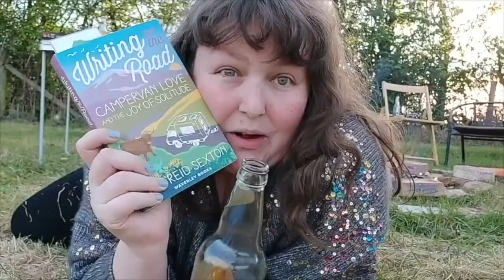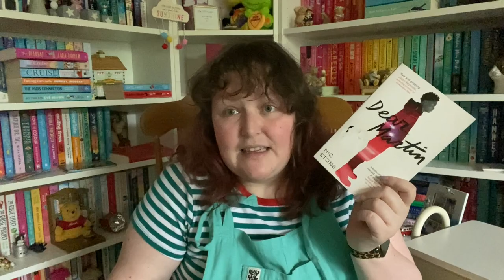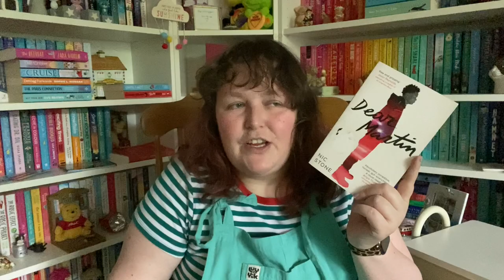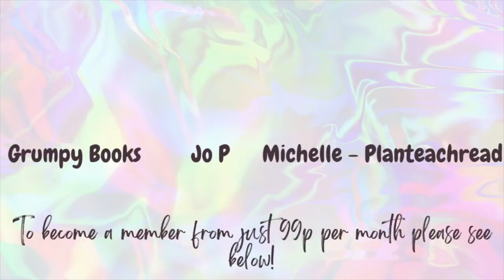Q+A Part Two: Why do I read middle grade, Wishlist dilemmas and random rambles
Hello and Welcome to part two of the Q&A! You asked me so many questions I have had to split this into two parts!

Mentioned in the video:

Queens road Leicester for the LOROS and Age Uk book shops
Barristers book chamber is sadly no more :(

Some of you lovely people have been asking about supporting my channel, I am currently not sharing a Wishlist or a patreon, but if you want to support Books and Bargains you can:

 Are you using Scribd?